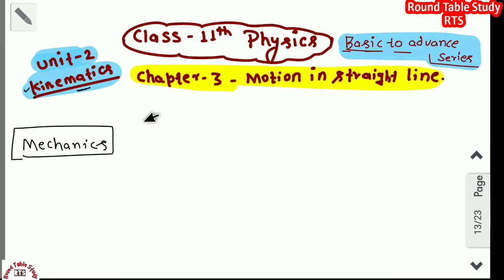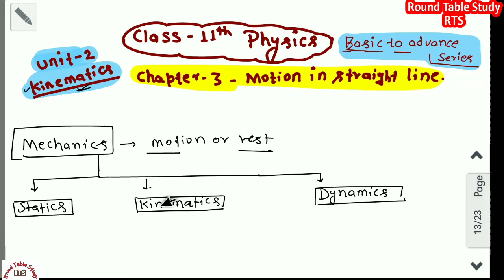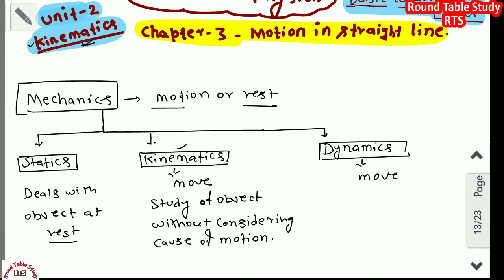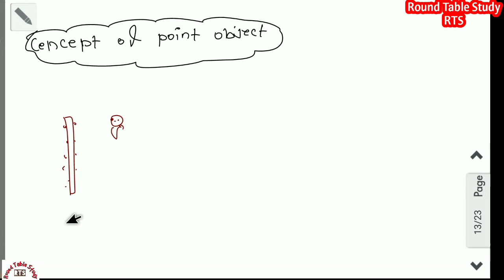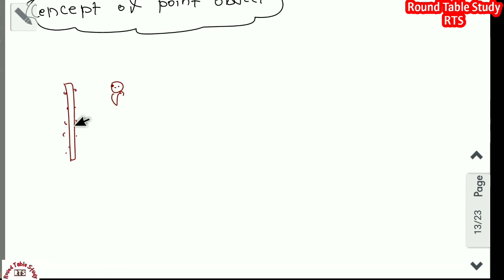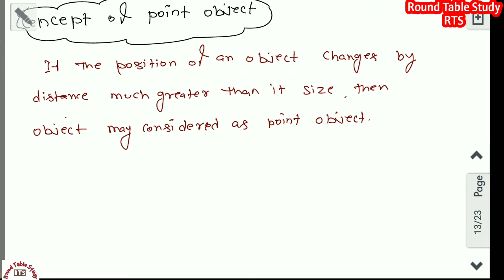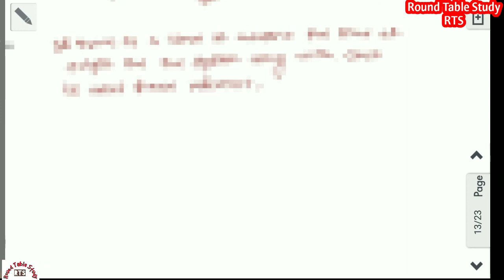Class 11 Physics Chapter 3-motion in straight line ( introduction of chapter) part 1|| 11th/JEE/NEET